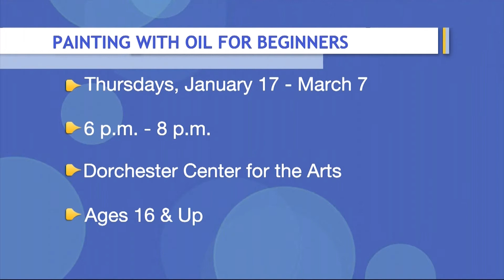Artist Lori Dever Talks About Her Artwork and Her Upcoming Painting Classes